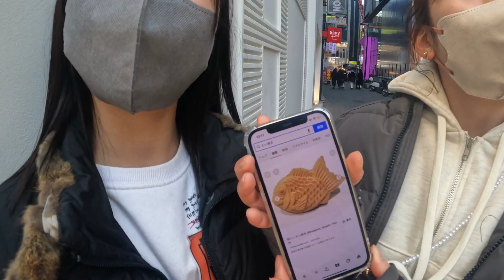일본여성은 남자가 섹시해보일때는 언제인지 인터뷰 해봤습니다 한국여행 일본여행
문의가 있다면 제 라인과 카카오로 메세지주세요
LINE : baekbjj kakao : baekbjj
문의주세요